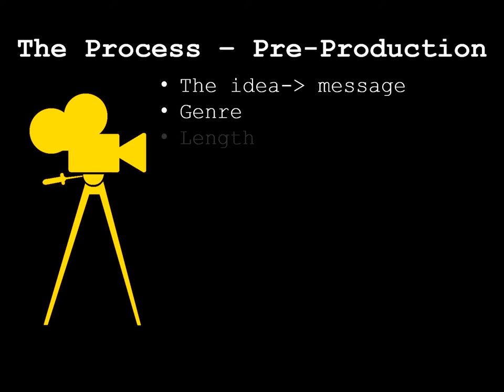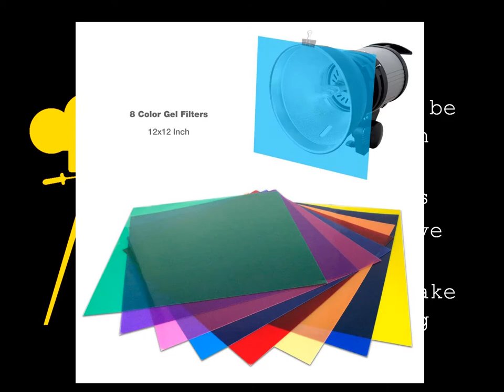A LITTLE BIT OF HISTORY (A film history)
Erasmus+ Workshop Presentation by Denisa Laicauf